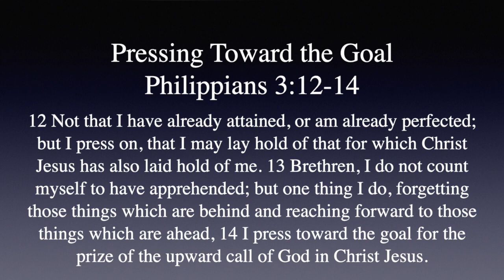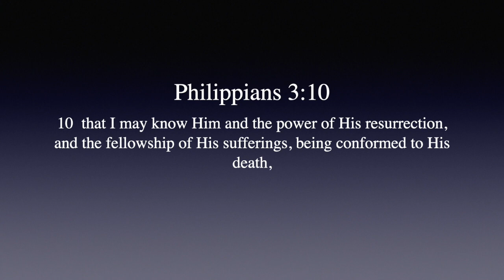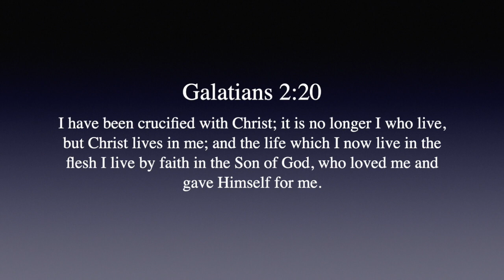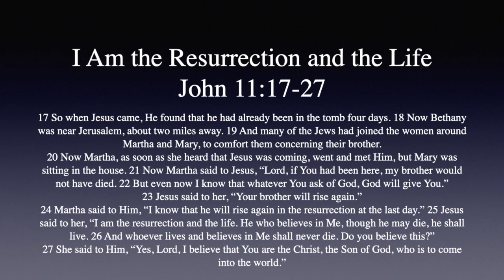April 15, 2020 - 7th day of Feast of Unleavened Bread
David takes us thru celebrating the 7th day of Feast of Unleavened Bread.